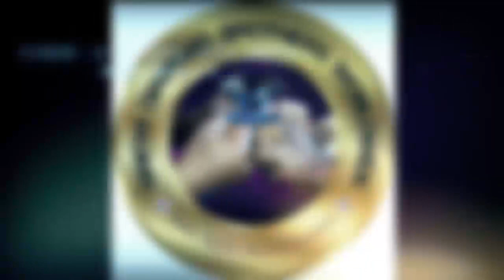Nnewi Diamond Brothers Worldwide Courtesy Visit To Sen. Dr Patrick Ifeanyi Uba